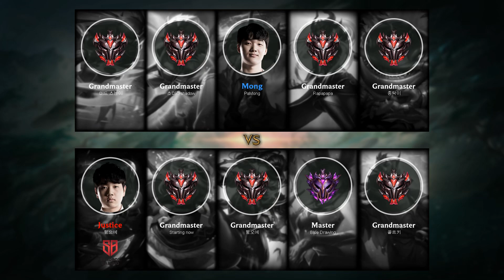Hecarim Mid vs Vayne - KR Master Patch 9.22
- Runes: 00:18 (Conqueror)
- Damage dealt: 23:59
- Ability & Build: 23:48
- Skin: High Noon Hecarim